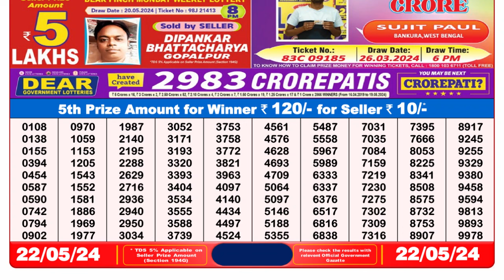Nagaland Lottery Sambad Live 8pm 22.05.24